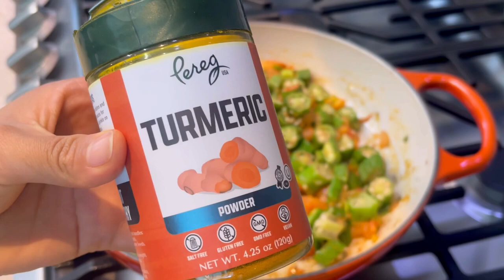Cómo hacer OKRA con arroz 🍚 TE SORPRENDERA! | Receta con okra molondrones gombo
recetas muy saludable hecha en casa pruébalo estoy segura que te encantará Además de lo que puede aportar a nivel gastronómico, este vegetal destaca por sus propiedades nutricionales, que lo convierten en un alimento que ayuda a combatir la diabetes, a controlar el peso, luchar contra las úlceras de estómago, proteger la mucosa digestiva y eliminar la fatiga.
INGREDIENTES a utilizar
Ocre (también conocido kimbombó
Aceite
Ajo (2 dientes, finamente cortados)
Cebollina verde o cebolla de verdeo
Tomate
Especias:
1/4 cucharadita de cúrcuma
1/4 cucharadita de especias italianas